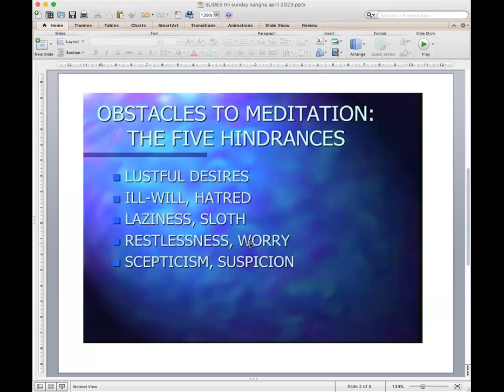The Hindrance of Restlessness & Worry, Sunday Sangha with Rose Mina Munjee (2023-04-23)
Sunday Sangha with Rose Mina - 04/23/23
We explore how to recognise and navigate through to transform the hindrance of restlessness and worry, through teachings and practice.